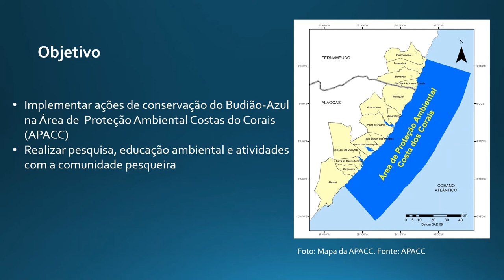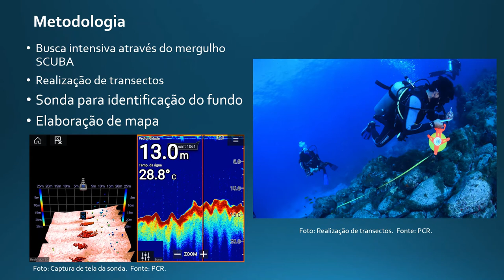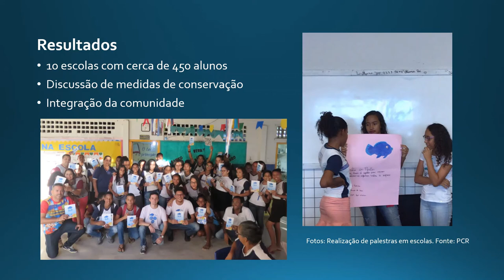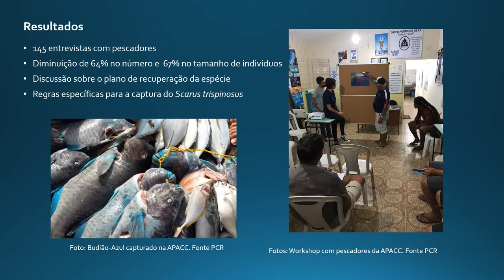GREENBACK PARROTFISH (SCARUS TRISPINOSUS) CONSERVATION ACTIONS IN THE MARINE PROTECTED AREAS...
GREENBACK PARROTFISH (SCARUS TRISPINOSUS) CONSERVATION ACTIONS IN THE MARINE PROTECTED AREAS (MPA COSTA DOS CORAIS)

Luis Guilherme França Côrtes da Silva; Antonio Vitor de Farias Pontes; Gislaine Vanessa de Lima; Pedro Henrique Cipresso Pereira

The Greenback Parrotfish (Scarus trispinosus) is one of the main reef maintenance groups in the world and is an endemic species of Brazilian coast. It ranges from the coast of Maranhão to Santa Catarina. Based on the species decline in various locations, it has entered the list of endangered species and it is estimated that the global population may have declined by less than 50% in the past 20 to 30 years, however, the situation could still be more drastic with possible scenarios of local extinction. This work aims to carry out research, environmental education and activities with the fishing community in the Environmental Protection area ‘Costa dos Corais’ (APACC). Within the scope of the research, intensive surveys were carried out with SCUBA diving, performing benthic. The experimental design has included 81 sites along the MPA and a total of 425 transects have been performed so far. Also, identification and mapping of priority for conservation areas within the APACC has been conducted in order to predict areas in which management should be used to ensure the survival of the species, such as breeding and feeding areas. Environmental education activities were also conducted with the fishing communities, schools and tourists, on the importance of Greenback Parrotfish on APACC reefs. A total of 145 interviews have been conducted with the fishing community demonstrating that both individuals’ number and weight reduced 64% and 67% respectively in the last decades. We conclude that it is extremely important to carry out habitat studies. Also, raising awareness of the population regarding the threat of extinction of the Greenback Parrotfish, in view of its socioeconomic importance and ecological protection in the reef ecosystem. A local fisheries management plan is also vital on the MPA Costa dos Corais to salvaguarding the populations of the Greenback Parrotfish in Brazil.